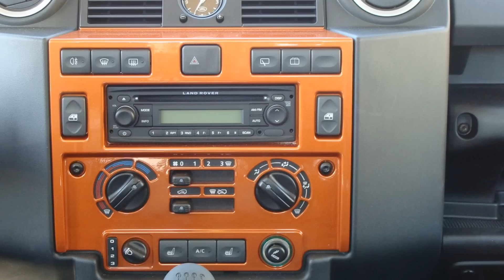NUEVO LAND ROVER DEFENDER 90 FIRE.OUR NEW L.R. DEFENDER 90 FIRE.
LAND ROVER - JABATO.